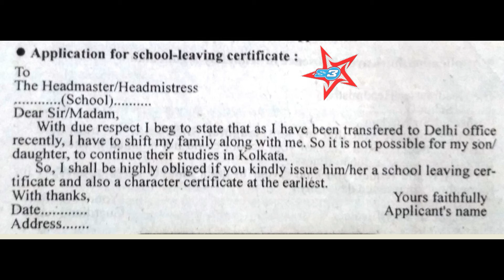APPLICATION FOR SCHOOL LEAVING CERTIFICATE IN ENGLISH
School leave application